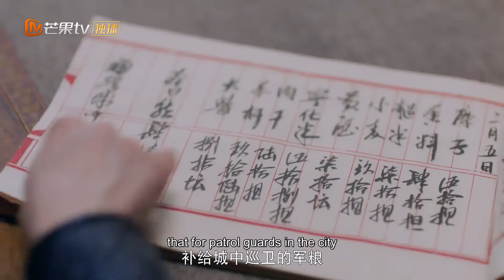EngSub《玲珑狼心》▶EP 14 甜美少女被狼咬伤后竟性情大变，化身狂野“女狼王”🐺城中接连发生命案，“狼人少女”成最大嫌疑人💗古装甜宠X破案#谷嘉诚#康宁| MangoTV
EngSub《玲珑狼心》 甜美少女被狼咬伤后竟性情大变，化身狂野“女狼王”🐺城中接连发生命案，“狼人少女”成最大嫌疑人💗古装甜宠X破案#谷嘉诚#康宁| MangoTV

💬剧情简介：
少女玲珑投奔父亲故交时意外被狼咬伤, 与公子炎青偶遇。炎青误认为玲珑是女盗贼, 玲珑也反感炎青的自负做派, 想不到炎青正是玲珑父亲故交的儿子。玲珑顺理成章住进炎府, 当晩却发生失窃案, 炎玉怀疑玲珑就是贼人。为自证清白, 玲珑展开调查发现自己的感官因被狼咬变得格外敏锐。反常的玲珑吸引了炎青的注意, 他情不自禁靠近玲珑, 两人在合作中放下隔阂、破获了案件, 还慢慢产生情愫。就在两人携手深入调查时, 玲珑被狼咬伤的经历刺激了内心的另一重人格, 变成狂暴勇猛、杀伐果决的“女狼王”。炎青想用温情治愈她, 岂料玲珑的“状态”越发不稳, “软妹子”与“女狼王”频繁串线。几趟下来, 原本桀骜不驯的炎青早已威严不在。面对炎青的温柔相待, 玲珑甜在心里, 在炎青的帮助下, 玲珑重归正常, 两人也发现失窃案后藏有更深的隐秘。
✡️主演：谷嘉诚 / 康宁 / 彭楚粤 / 盛蕙子 / 赵子麒 / 高基才 / 黄千硕 / 余凯宁 / 吴恒 / 林津伊 / 张佳琳
🔢集数：24集

💓精彩时刻：
00:00 每天更新欢迎订阅
05:00  甜美少女被狼咬伤后竟性情大变，化身狂野“女狼王”🐺